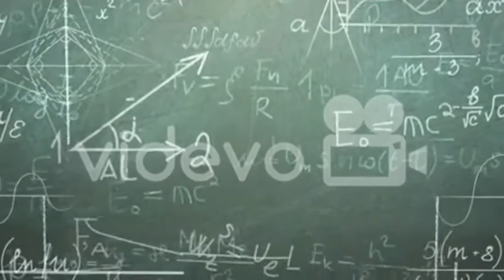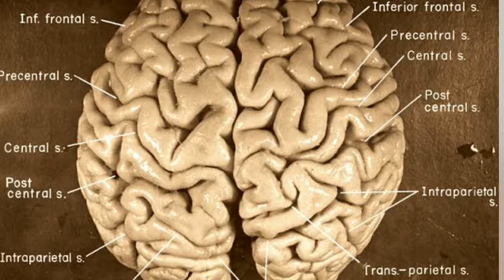ആൽബർട്ട് ഐസ്റ്റീൻ / മോഷ്ടിക്കപ്പെട്ട തലച്ചോറും / Albert Einstein full story in Malayalam